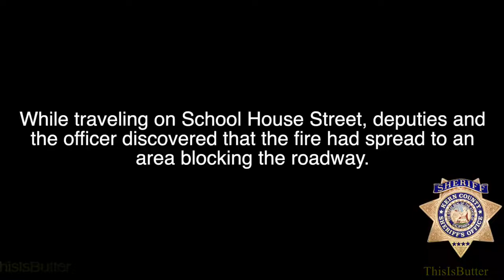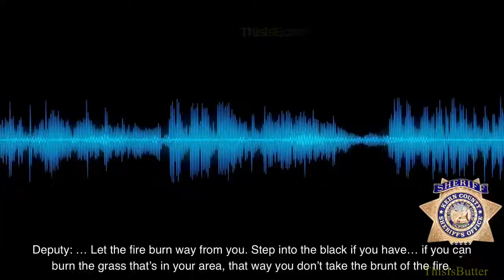Body cam footage shows what stranded deputies went through as Borel Fire flames closed in on them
Kern County Fire Department helped facilitate the harrowing rescue of some Kern County Sheriff’s deputies who found themselves surrounded and trapped by the Borel Fire while trying to evacuate residents from their homes.

Now, thanks to body cam footage released Tuesday by the Sheriff’s Office, we have a clearer picture of what occurred — and it is gripping.

Since it started July 24, the Borel Fire has incinerated almost 60,000 acres near Lake Isabella. Almost miraculously, the wildfire — still only partly contained — has not claimed any lives. That was very nearly not the case, though.

On July 26, three unidentified Kern County sheriff’s deputies assigned to the Kern River Valley Substation and a U.S. Forest Service officer were in the grassy brown hills above historic Havilah when, at about 4:30 p.m., they found their paths blocked on all sides, with the fire advancing on them. They called for assistance.

Body cam footage shows what happened next.

“Hey, Ty, we need to get out of here,” one of the deputies says to another at one point in the pre-produced, eight-minute video provided by the Sheriff’s Office.

Later in the video, another deputy is shown radioing in to dispatch.

“We are on School Street, and the fire has jumped across the road,” he says. “We’re going to be dealing with multiple fires in our area.”

The four men, trapped on a dirt road known as Carper Avenue, tried various routes of escape, but all were blocked.

“I think we need to go that way,” one of the deputies says at one point.

“I can’t see if we can get out that way,” says another.

“I don’t think so, man,” says a third, adding, “We’re (expletive) stuck.”

They then drove to a clearing to avoid the rapidly spreading flames, hoping they might be more visible to rescuers.

“The mountain is completely engulfed,” one deputy radios to dispatch.

But aerial fire support — a helicopter — could not safely reach them because of excessive smoke cover.

The Forest Service officer had two Nomex flame resistant jackets, and he gave them both to deputies. Fortunately, they weren’t needed.

Kern County Fire Department crew members were finally able to reach a road some distance away where the stranded deputies could see them, and from there the fire crews safely led them out, past fiery roadblocks and multiple close calls. The ordeal lasted 40 minutes but ended happily.

The packaged body cam footage ends with two county fire battalion chiefs exchanging handshakes and hugs with the grateful deputies and the U.S. Forest Service officer.